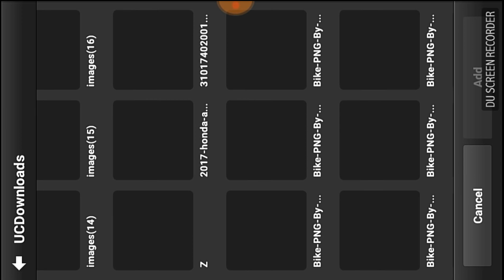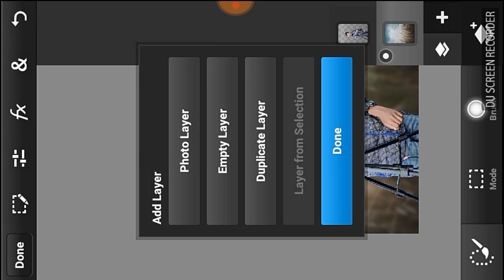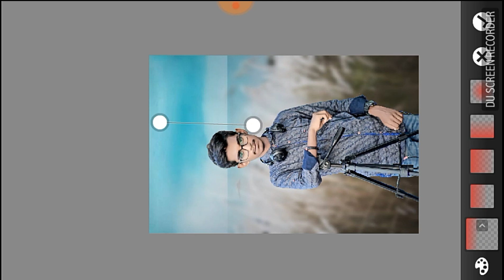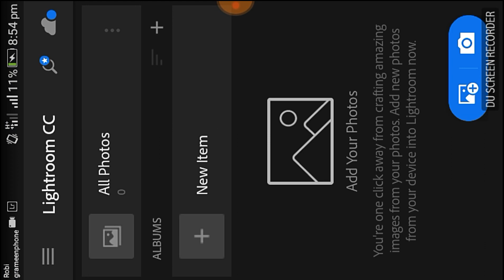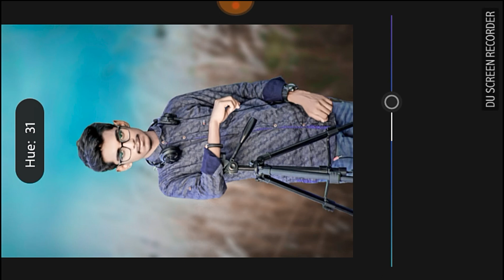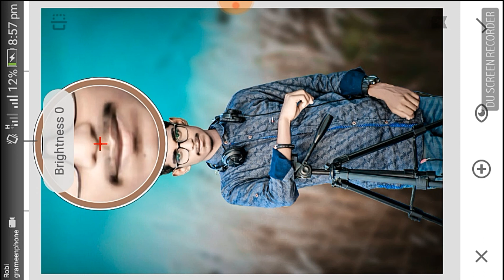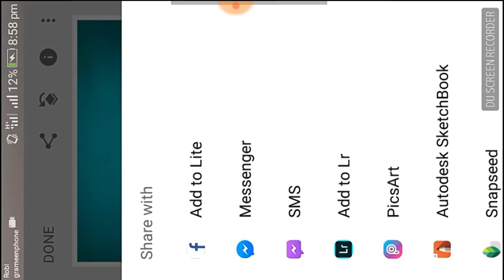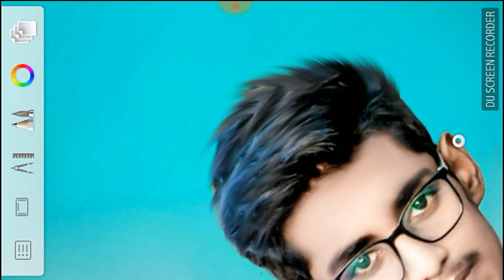Ps touch Awesome Background change &Lightroom Colour Effect Editing By Eyachin Arafat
/81dax2HELLO FRIENDS TODAY I AM GOING TO SHOW YOU HOW TO EDIT YOUR PHOTO LIKE NATURE EDITS BY PS_TOUCH SO FRIENDS PLEASE WATCH THIS VIDEO TILLING END IN THIS VIDEO BEST EDITING TUTORIAL AND EDIT YOUR PHOTO LIKE NATURAL EDITS SO FRIENDS I WISH YOU LIKE THIS NATURAL EDITING BY PS TOUCH TUTORIAL SO HIT THE LIKE BUTTON AND SUBSCRIBE MY CHANNEL Eyachin_Arafat YOUTUBE CHANNEL WILL IN THE FUTURE SHOW YOU ALL ABOUT PS TOUCH AND ALL SECRETS OF PS TOUCH FRIENDS YOU PLEASE SUBSCRIBE TO MY CHANNEL IN THIS CHANNEL ALL ABOUT OF PHOTO EDITING LIKE PS TOUCH EDITS TUTORIAL //

Stoke Download Link

Facebook ID

Page Link